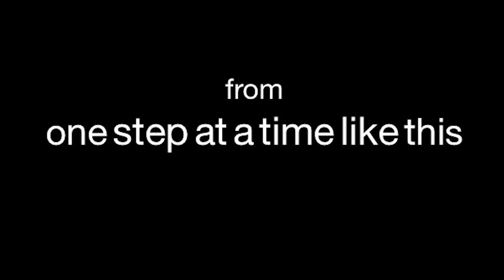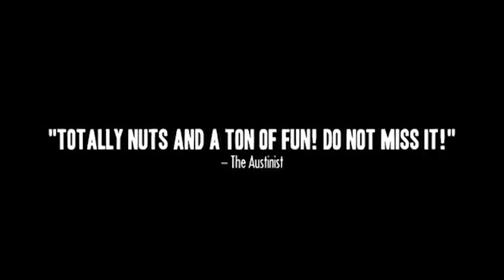2016/2017 SEASON REEL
Season 4 programs include:
one step at a time like this, "Since I Suppose" | Dorrance Dance, "ETM: Double Down" | Heeseop Yoon, "Hide & Seek" | The Intergalactic Nemesis, "Robot Planet Rising & Twin Infinity" | Abigail Washburn & Wu Fei | Foreign Fields | ALIAS Chamber Ensemble | FALL with Mary Mooney.